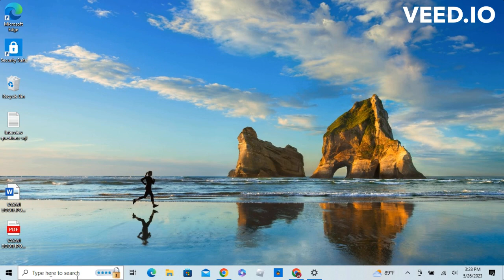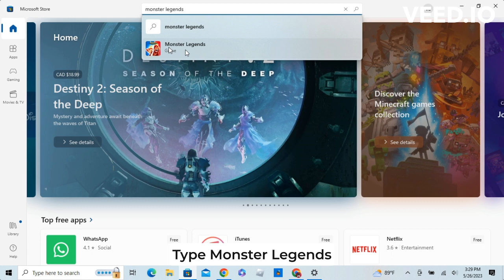How To Get Monster Legends On PC (Really Easy!!)